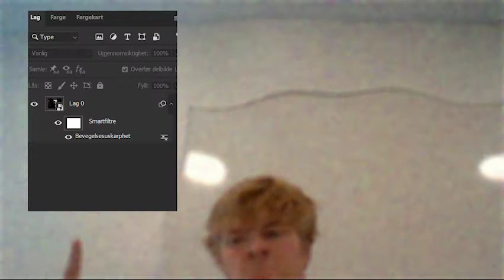kordan bilder funker tror eg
skole oppgave om kordan bilder funker